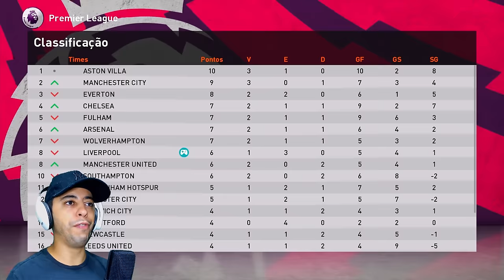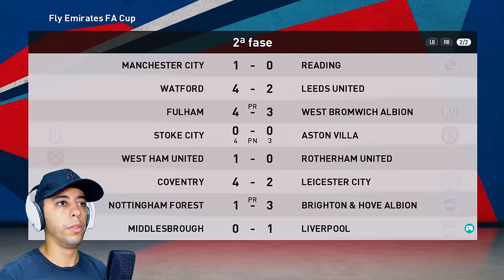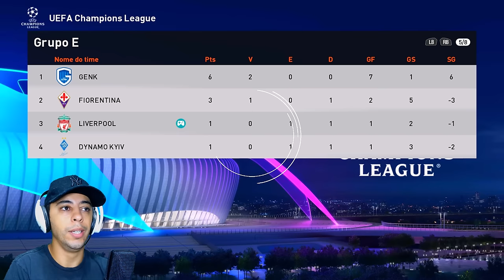CRISE NO LIVERPOOL! VOU SAIR DO TIME? KLOPP HORRÍVEL!!🤬 - Rumo ao Estrelato #78